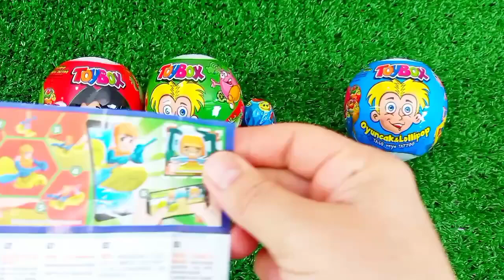ASMR RAINBOW 막대사탕과 과자! 맛있는 무지개 막대사탕ASMR Mukbang 두찜 신메뉴 스팸부대찜닭 먹방 떡볶이 튀김 치즈볼 | HIU